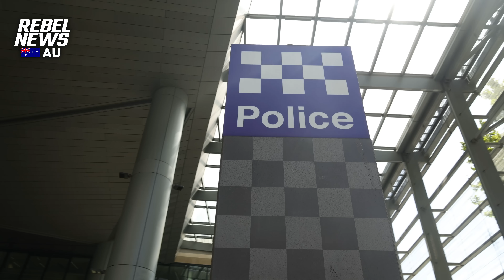Covid freedom fighter vows to appeal criminal conviction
One of Australia's most dedicated Covid freedom fighters has been convicted in an unprecedented ruling. ⤴ SHARE THE FULL STORY